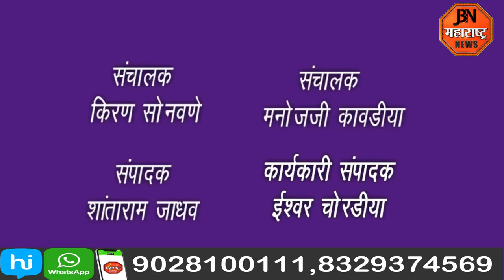दूध उत्पादकांच्या अनुदानात वाढ